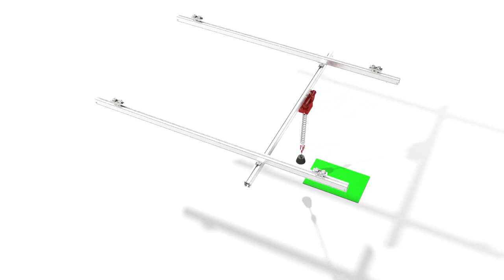QUICKLIFT SYSTEMS Animation Video of the Rail Unit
Check out how the QUICKLIFT SYSTEMS Rail Units work.  Lift up to 300 kg (661 lb.) with only 20 g of force.  As Easy as handling an egg. The QUICKLIFT SYSTEM rail units come in 4 Max Capacities, 50 kg, 125 kg, 200 kg, and 300 kg.